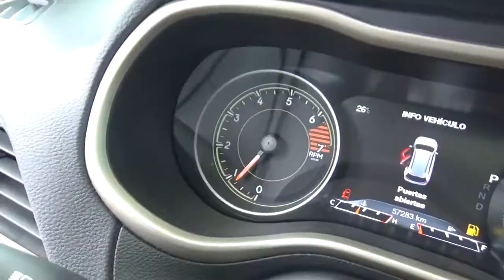Jeep / Cherokee LIMITED FWD 4X2 / 2017 - HW595946